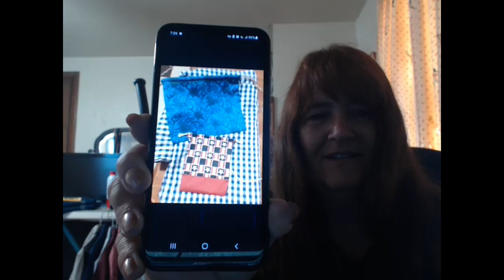SFF Take 2 - table runner and patches